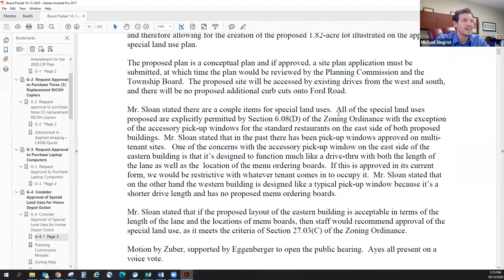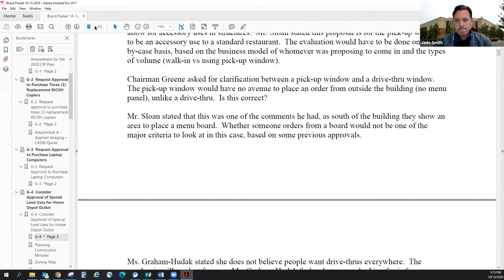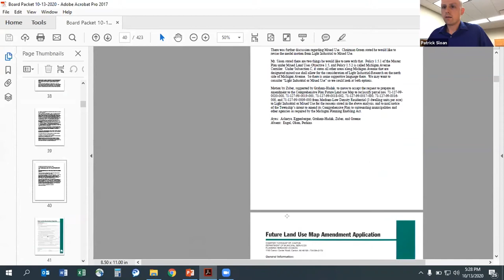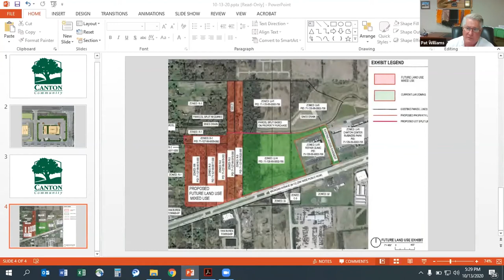The Canton Township Board of Trustees Electronic Meeting October 13, 2020